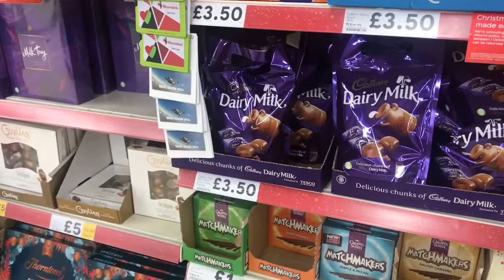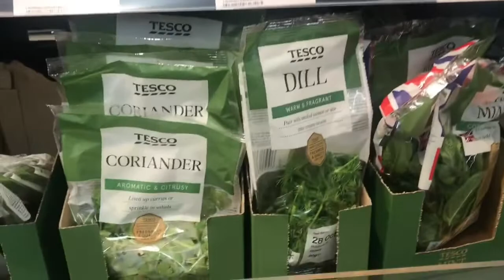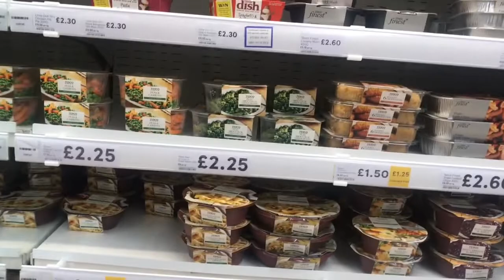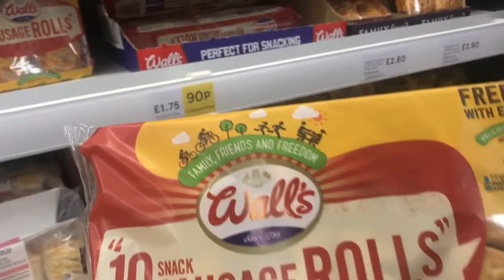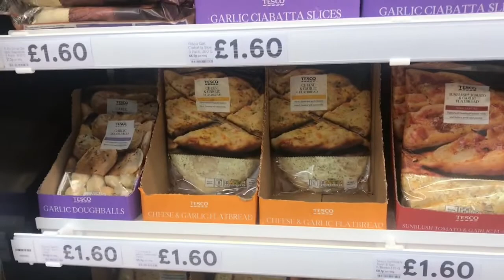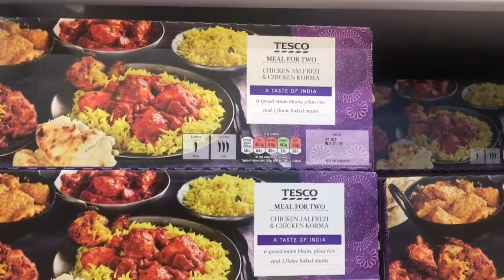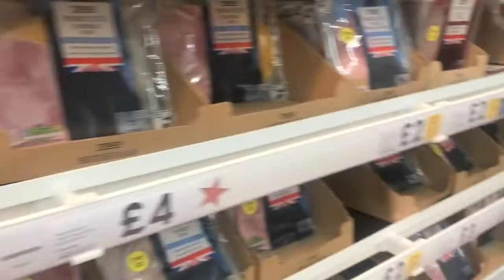PART 1 SHOP WITH ME AT TESCO | BRITISH SUPERMARKET |FOOD SHOPPING | FILIPINA BRITISH LIFE IN THE UK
In this video I’m trying to get  all the stuff that I need for the whole week for my family, so I don’t need to get out as much